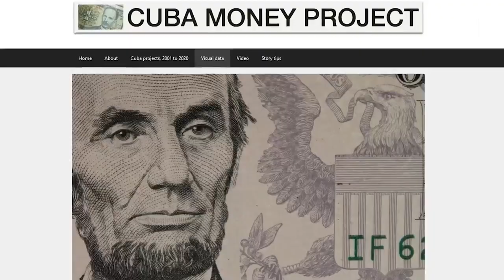La dictadura del algoritmo, en estreno este viernes en la Mesa Redonda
LaDictaduraDelAlgoritmo es un documental dirigido por Javier Gómez Sánchez, que analiza el impacto de las redes sociales en Cuba desde su funcionamiento y efecto psicológico en los usuarios hasta exponer su uso como herramienta principal en la guerra de cuarta generación para lograr una influencia política sobre la sociedad cubana.
Este viernes 4 de junio lo estaremos estrenando en la Mesa Redonda.